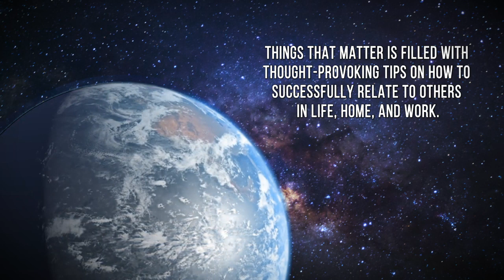Things That Matter by Dr. Wilbur Hill